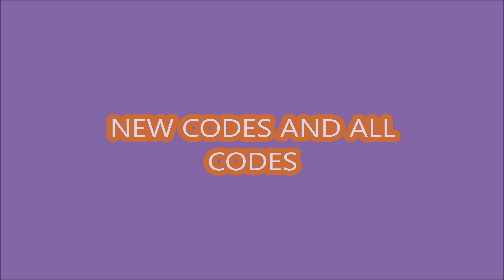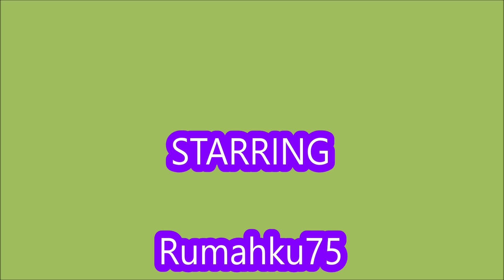*NEW UPDATE CODES* [UPD 74] Clicker Mining Simulator ROBLOX | 3 August 2024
Clicker Mining Simulator
- NEW UPDATE CODES
-  ALL CODES
-  [UPD 74]
- 3 August 2024